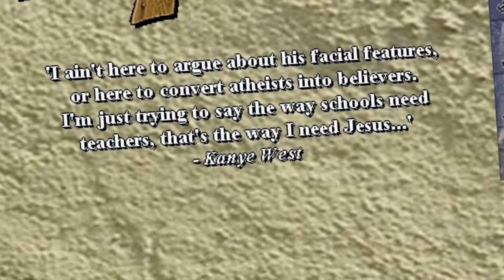Born Again Christian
the you testament in blazing smooth HD gameplay